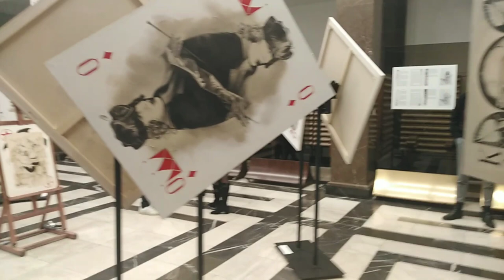Persona_Satyricona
Кратък клип, представящ кинетичната инсталация с приказни илюстрации на художника Дончо Дончев, част от изложбата му Persona_Satyricona в Национална библиотека "Св. св. Кирил и Методий" в гр. София.

A short video presenting the kinetic installation with fabulous illustrations by the artist Doncho Donchev, part of his exhibition Persona_Satyricona in the National Library "St. St. Cyril and Methodius" in Sofia.